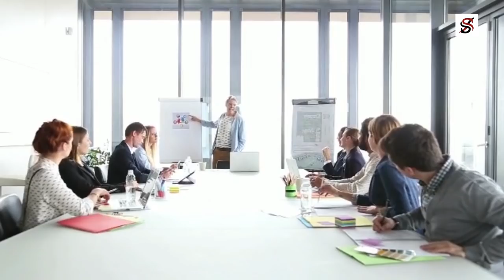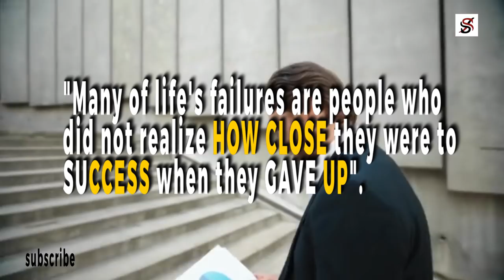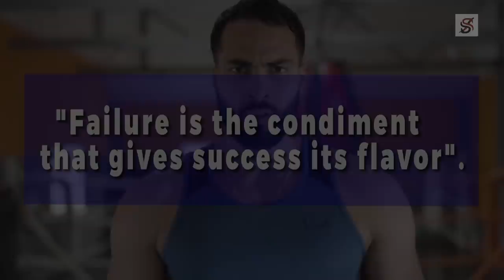"Success consists of going from failure to failure without loss of Enthusiasm"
Mark Cuban was born on the 31st of July, 1958, in Pittsburgh, Pennsylvania, United States. His father was an upholsterer, while his mother never had a specific choice of career throughout her life. Mark grew up in a working-class Jewish family, and he started developing an entrepreneurial spirit from age 12 when he sold garbage bags so he could realize enough money to buy a pair of expensive basketball shoes. Throughout his teenagehood, Mark was engaged in various types of petty businesses, from selling stamps and coins to becoming a paperboy. At the age of 24, he moved to Dallas, Texas, after graduating from the Kelley School of Business with a Bachelor of Science Degree in management. He was informed by some of his friends that there were available job opportunities at the time. However, when he arrived, he met things differently. Mark couldn't get any good-paying job to lay his hands on. He had to resort to doing different kinds of odd jobs to survive.